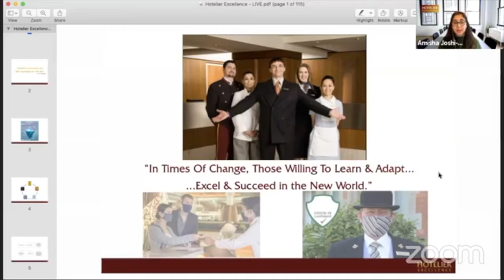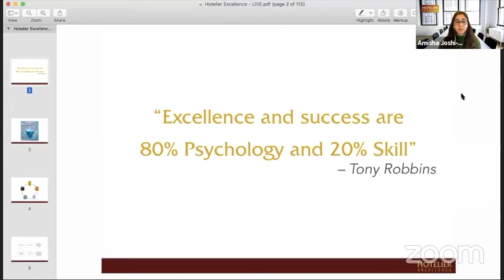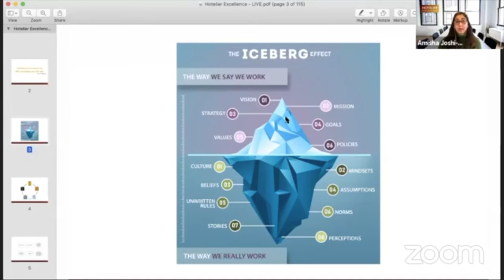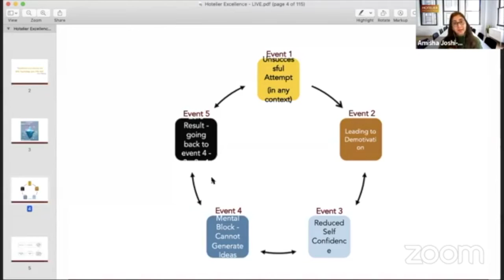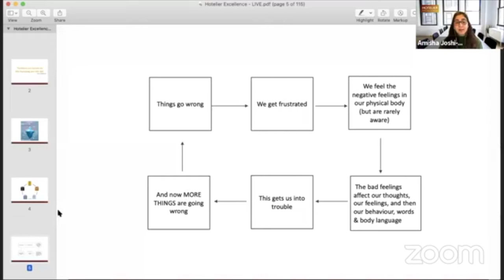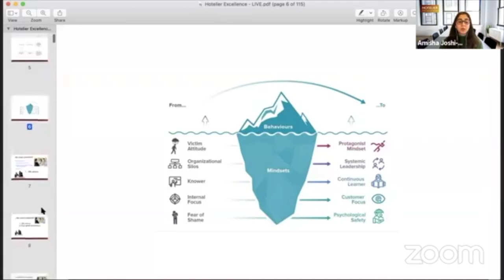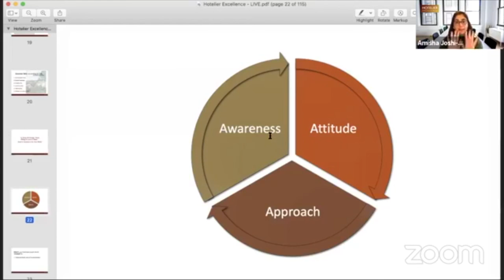3A Mindstyle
All solutions, success and excellence are dominated by 80% Psychology & 20% Skill

'3A Mindstyle' is comprised of Awareness, Attitude and Approach.

Psychological Skills focus on 'uplevelling' our Mindset, our Beliefs and are adaptability to create and sustain solutions.

This is extremely essential because primarily, our actions are determined by how we think.

Does this resonate with you?

Keen to acquire a 'stellar mindset'?

Then join our wonderful community that has exclusive access to more such workshops and trainings